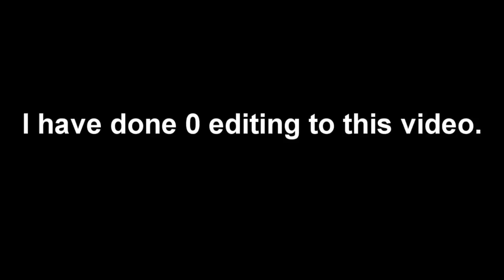Skate 3: Top 5 Glitches Of The Week EP 4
MAKE SURE YOU SUBMIT YOUR CLIPS/GLITCHES HERE!

Hai guys here with a skate 3 top 5 glitches of the week episode 4 sorry for late upload youtube was having problems in uploading i wasnt the only one but my dad hasn't disconnected much so i have a chance to upload it hopefully you guys enjoy these glitches from me and the others who submitted so if you enjoyed make sure you FAP that like button if you're new to my channel feel free to subscribe so FAP that subscribe button!!